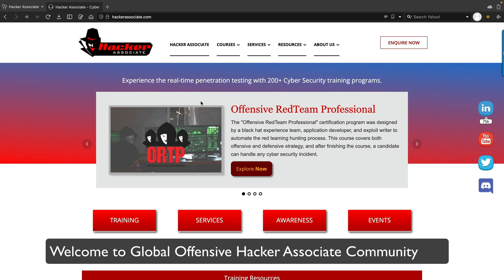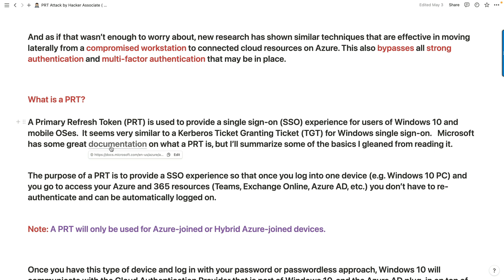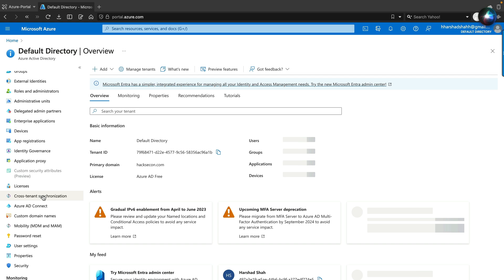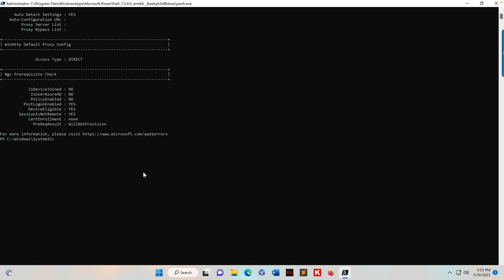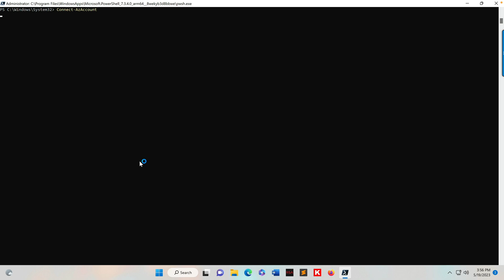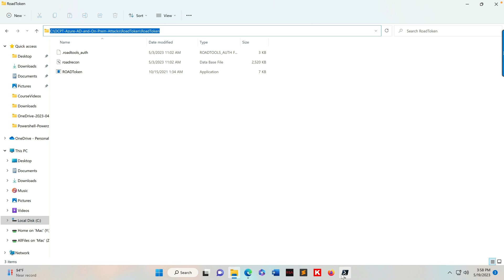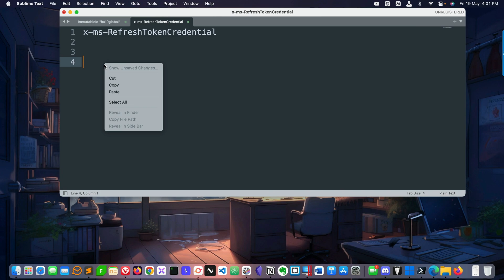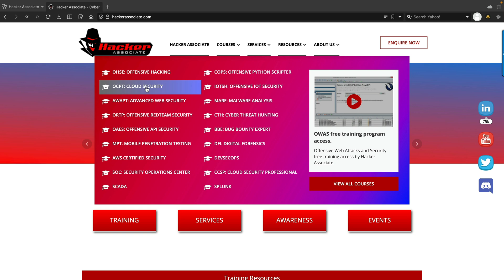Pass the PRT Attack- Azure Active Directory Exploitation | Offensive Cloud Security | Azure Pentest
Pass the PRT Attack- Azure Active Directory Exploitation | Offensive Cloud Security | Azure Penetration Testing ( Azure AD Attack)

After getting an initial footing in a network or infrastructure, attackers may often employ a tactic known as "lateral movement" in order to advance laterally across the target environment. In recent years, there has been a shift towards settings that are based in the cloud, with organisations choosing cloud services for the scalability, flexibility, and cost-effectiveness that they provide. Nevertheless, new security concerns are introduced as a result of this change, and malicious actors are continually developing new methods to exploit vulnerabilities in cloud-based platforms.

One method of this kind that has recently garnered a lot of interest is known as "Pass-the-PRT," which stands for "Pass the Primary Refresh Token." This technique allows attackers to migrate laterally within a cloud environment by exploiting the primary refresh token (PRT), an essential component of today's authentication systems.

It is necessary to have a solid understanding of primary refresh tokens in order to comprehend the Pass-the-PRT protocol. Primary refresh tokens are what are utilised in cloud-based authentication, and their purpose is to build and keep the user's trust in their relationship with the cloud provider. An initial access token and a primary refresh token are given to the user when they have successfully authenticated themselves as the user. The access token has a shorter lifespan than other tokens and is used to gain temporary access to cloud resources. On the other hand, the primary refresh token is valid for a longer period of time and can be put to use to make new access token requests without the need for the user to re-enter their credentials.

Now that we have everything out of the way, let's discuss the Pass-the-PRT approach. An adversary acquires initial access to a cloud environment in the typical scenario of an assault. This is typically accomplished by social engineering, phishing, or the exploitation of a vulnerability. Once they have gained entry, the attacker's goal is to increase their privileges and move laterally within the cloud architecture in order to acquire access to additional resources and sensitive data.

To accomplish this goal, the adversary must first discover and then obtain the primary refresh token that is associated with the session of a valid user. This can be accomplished by compromising the device used by the user, intercepting network traffic, or taking advantage of holes in the infrastructure provided by the cloud provider. Once the primary refresh token has been stolen by the attacker, they can utilise it to their advantage in order to make additional access token requests, essentially sidestepping the need for authentication. Because the attacker now has access to these updated tokens, they are able to move laterally within the cloud environment, gaining access to a variety of resources, systems, and services, and putting the integrity of the entire infrastructure at risk.

Because the attacker does not need to rely on standard attack vectors like obtaining credentials or employing brute-force tactics, the Pass-the-PRT methodology is highly stealthy. An attacker can avoid setting off security alarms that would normally be activated if an unusual number of authentication attempts were made if they take use of the session belonging to a valid user.

In conclusion, Pass-the-PRT is a sophisticated lateral movement technique that attackers utilise to acquire unauthorised access within cloud systems. This approach is known as a "password reuse attack." Attackers have the ability to travel laterally and might even compromise the entire infrastructure if they successfully exploit the primary refresh token. To reduce the likelihood of being targeted by a Pass-the-PRT attack, businesses need to put in place reliable authentication measures, keep a close eye out for any unusual behaviours, and ensure that their cloud environments are always up to date. Organisations are able to improve the protection of their cloud-based systems and preserve sensitive data from sophisticated adversaries by adopting a proactive and multi-layered security approach.